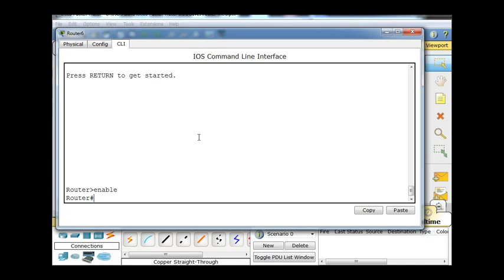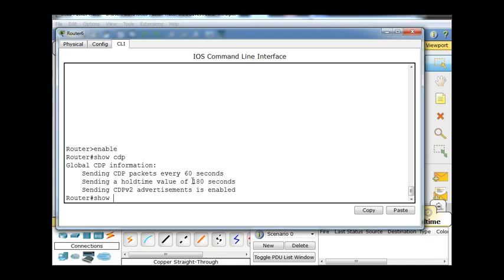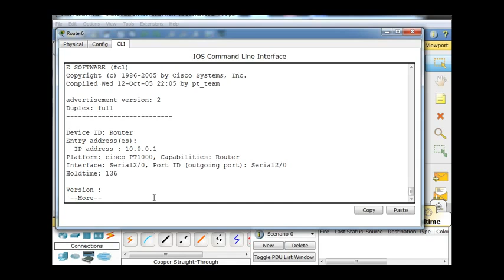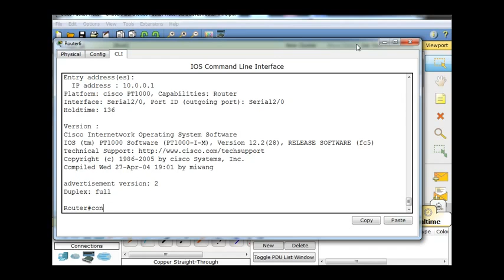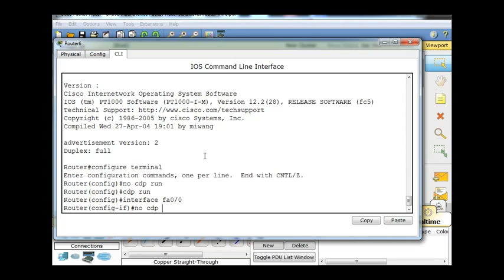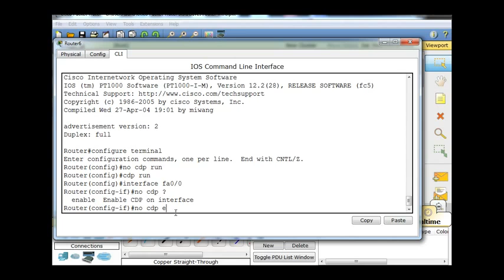CDP Cisco Discovery Protocol with Packet Tracer ccna training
The Cisco Discovery Protocol (CDP) is a proprietary Data Link Layer and Network Layer protocol developed by Cisco Systems. It is used to share information about other directly connected Cisco equipment, such as the operating system version and IP address. CDP can also be used for On-Demand Routing, which is a method of including routing information in CDP announcements so that dynamic routing protocols do not need to be used in simple networks.

Cisco devices send CDP announcements to the multicast destination address 01-00-0c-cc-cc-cc, out each connected network interface. These multicast packets may be received by Cisco switches and other networking devices that support CDP into their connected network interface. This multicast destination is also used in other Cisco protocols such as VTP. By default, CDP announcements are sent every 60 seconds on interfaces that support Subnetwork Access Protocol (SNAP) headers, including Ethernet, Frame Relay and Asynchronous Transfer Mode (ATM). Each Cisco device that supports CDP stores the information received from other devices in a table that can be viewed using the show cdp neighbors command. This table is also accessible via snmp. The CDP table information is refreshed each time an announcement is received, and the holdtime for that entry is reinitialized. The holdtime specifies the lifetime of an entry in the table - if no announcements are received from a device for a period in excess of the holdtime, the device information is discarded (default 180 seconds).

The information contained in CDP announcements varies by the type of device and the version of the operating system running on it. This information may include the operating system version, hostname, every address (i.e. IP address) from all protocol(s) configured on the port where CDP frame is sent, the port identifier from which the announcement was sent, device type and model, duplex setting, VTP domain, native VLAN, power draw (for Power over Ethernet devices), and other device specific information. The details contained in these announcements is easily extended due to the use of the type-length-value (TLV) frame format. See external links for a technical definition.

Hewlett-Packard removed support for transmitting CDP from HP Procurve products shipped after February 2006 and all future software upgrades. Receiving and processing CDP information is still supported. CDP support was replaced with IEEE 802.1AB Link Layer Discovery Protocol (LLDP), an IEEE standard that is implemented by multiple vendors and is functionally similar to CDP.